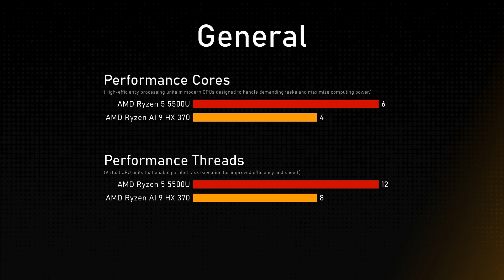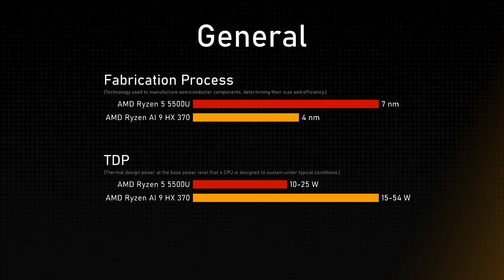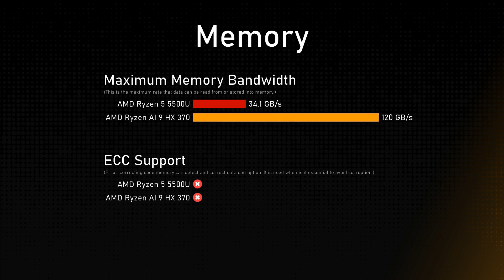AMD Ryzen 5 5500U vs AMD Ryzen AI 9 HX 370 Comparison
This video is a processor comparison based on their different features and performance factors between AMD Ryzen 5 5500U and AMD Ryzen AI 9 HX 370. Intention of this video is to help choose right processor for you.

Timestamps:
Cinebench R23 - 0:00:00
Geekbench 6 - 0:00:12
Passmark - 0:00:24
General - 0:00:36
Integrated Graphics - 0:01:36
Memory - 0:02:00